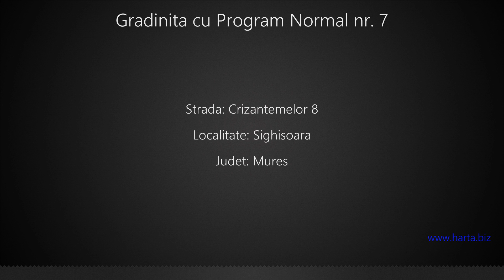Gradinita cu Program Normal nr. 7 Sighisoara